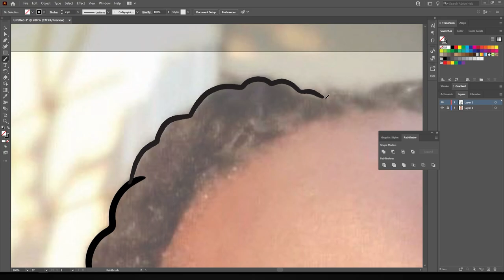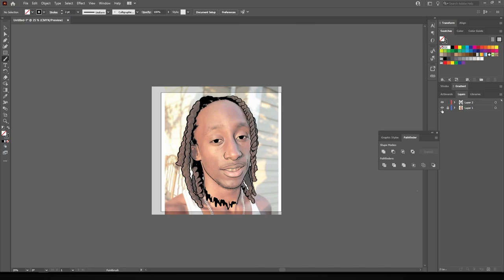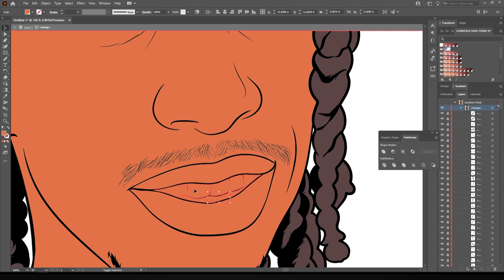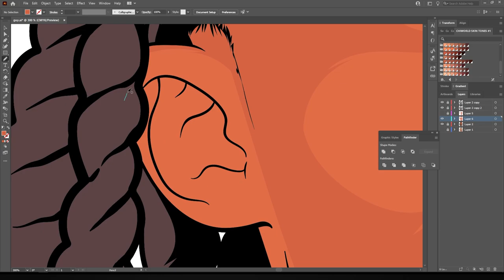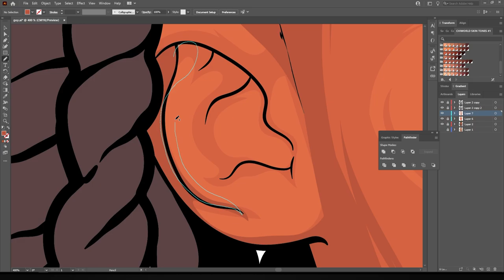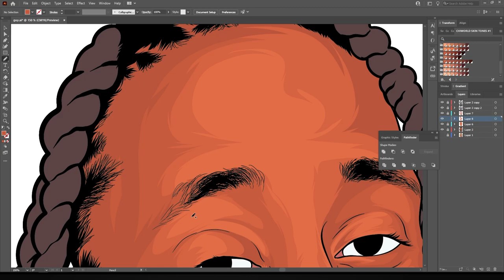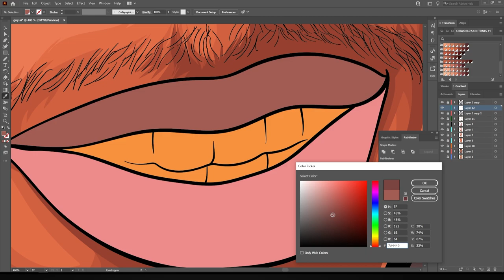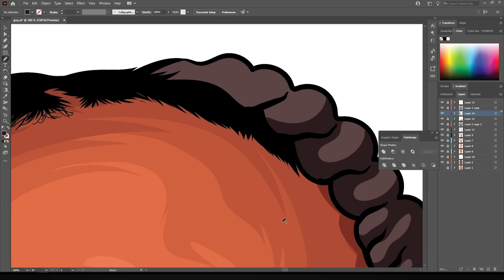SPEED ART PERFECTED (ADOBE ILLUSTRATOR)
$200 to have your @ name in the video